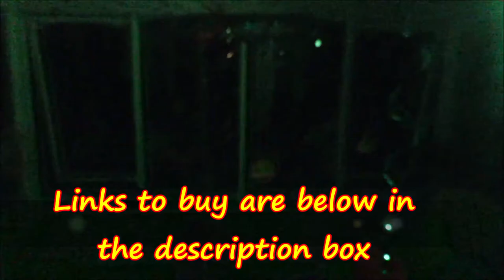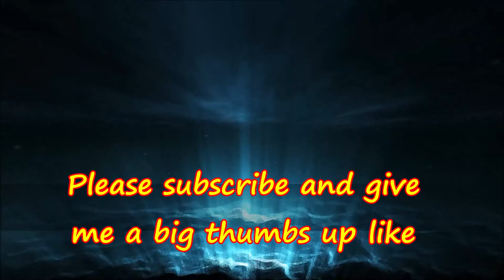Best Home Disco Strobe Lights for a Party unboxing and night time test!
Best Home Disco Strobe Lights for a Party unboxing and night time test! Let's unbox and test the new DJ Disco stage light/strobe party light on Amazon. It has 36 LED super bright colour changing LED remote control flashing strobe light with sound activated & auto flash modes, made of Aluminium Alloy Shell. Mains powered.
Link to buy at best price on Amazon.com